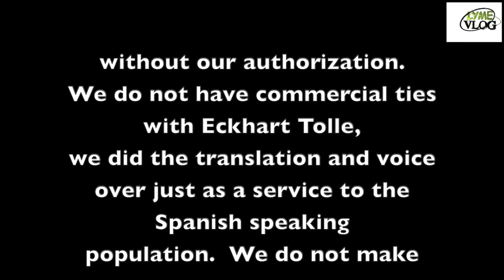ECKHART TOLLE VOZ EN ESPANOL, tiempo original, mensaje Pandemia.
Este es el video de Eckhart tolle, emitido en Marzo sobre la situación mundial frente. la pandemia y dónde nos enseña lo que podemos hacer nosotros frente al miedo.  Tiene las pausas originales de Eckhart donde el quiere que aprendamos a también escuchar el silencio y a traer ese silencio a nuestra mente, para encontrarnos con nosotros mismos lejos de la bulla de los pensamientos.
La edición y voz es hecha por Maria patricia Juan Rodriguez, con la intension de compartir el mensaje con las personas que hablan español, no hay ningún nexo comercial con Eckhart ni con ninguna entidad.  El video no esta hecho para vender comerciales ni obtener ningún dinero, solo como un servicio así como Eckhart lo paso gratis para todo el mundo.